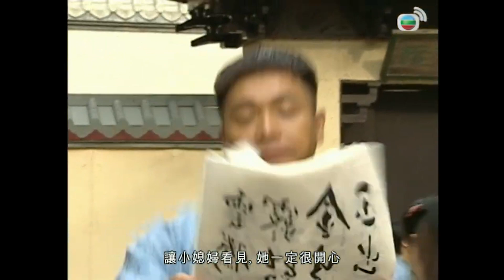戇夫成龍｜一個小孩子就別自己爬山採野果！！為了一圓讀書夢而這麼認真的阿旺想氣也氣不起來！！｜郭晉安、宣萱、曹永廉、唐寧、楊婉儀｜港劇精華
[港劇精華]戇夫成龍(郭晉安、宣萱、曹永廉、唐寧、楊婉儀)｜一個小孩子就別自己爬山採野果！！為了一圓讀書夢而這麼認真的阿旺想氣也氣不起來！！｜ 郭晉安、宣萱、曹永廉、唐寧、楊婉儀｜【戇夫成龍】粵語中字完整版

簡介：丁常旺（郭晉安飾）本來是大富人家寶慶豐（元華飾）九代單傳的兒子，由於阿旺是庶出，原配十分妒忌趕走了已懷孕的旺母。慶豐的侄子大富對叔父的財產虎視眈眈，先發製人把旺母殺死，阿旺則被打成失憶，大富找來了孤兒（曹永廉飾）充當包家少爺包繼宗。 旺保住了性命，卻變得傻傻的，流落到了烏龍鎮，被米珠蓮（盧宛茵飾）誤以為是自己失踪的兒子。蓮曾私下與柳湘湘（陳秀珠飾）為兒女訂下了婚約，湘卻把自己的繼女彩鳳嫁給了傻仔阿旺，把自己的親生女兒嫁給了包繼宗。 原來在阿旺還沒有失憶之前，他已有了未婚妻楊佩君（楊婉儀飾），當佩君輾轉找到了阿旺之後，只好夾在了阿旺與彩鳳之間。此後兩名女子更發現了阿旺的身世撲朔迷離，合力查找阿旺身世的真相……